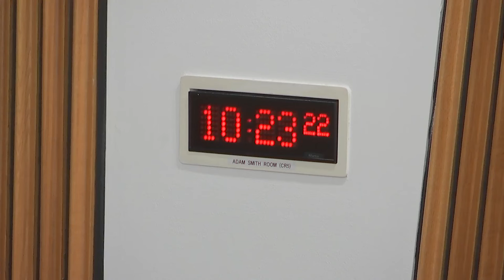Citizen Participation and Public Petitions Committee - 23 November 2022